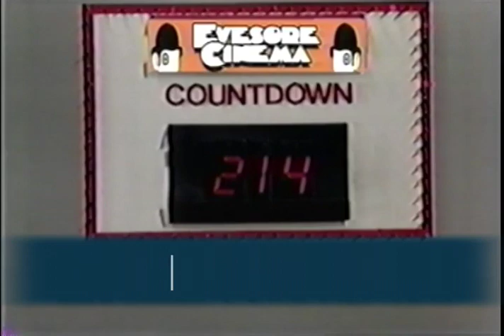The Eyesore Cinema 24hr Twitch Telethon! - Aug. 27th, 12pm EST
Mark your calendars on Saturday August 27th starting at 12noon EST, for the First Annual Eyesore Cinema 24hr Twitch Telethon!

We’re streaming live on Twitch for 24 glorious hours of fun to entertain and delight you!

Your favourite video shop in Toronto needs all the help it can get in this “post” pandemic world, and what better way to celebrate Eyesore Cinema than to stay up for 24 hours and watch classic TV and Movies culled from the many (many) tapes of The W/O/C Archive!

Your lovable hosts, Daniel and Morgan, will be live, and in person, all night long between shows to entertain! There’ll be plenty of special guests along the way, and tons of prizes to win!

The store will be open throughout the event, so come on down and peruse the many wonderful cinematic offerings Eyesore Cinema has! Maybe perform a trick for our Twitch audience, and get a prize! We’ll have the festivities up on the big screen in our state of the art cinema in the back for you to watch and calm down from all the excitement of the day!